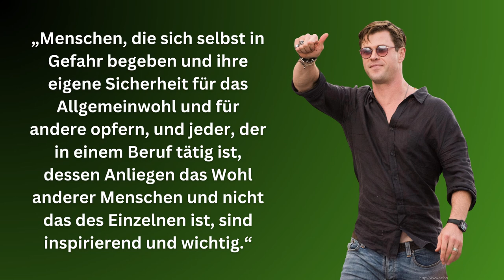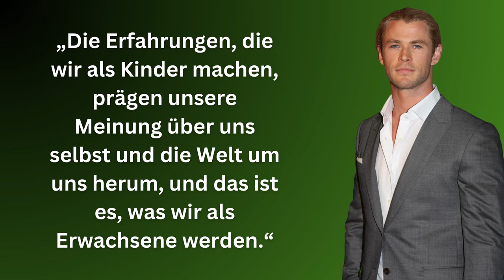CHRIS HEMSWORTH über Familie und Leidenschaft | Persönlichkeitsentwicklung | Zitate zum Nachdenken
Christopher Bruce Hemsworth, 1983 geboren in Melbourne, ist ein australischer Schauspieler. Seine Karriere begann Hemsworth mit Auftritten in australischen Serien. 2011 nahm er Filmrollen wie für Marvels "Thor" oder "Marvel’s The Avengers", wo er ebenfalls den Thor spielte.

Seit 2017 sitze Hamsworth in der Jurie des Oscars. 2020 gewann er den US-People’s Choice Awards.

Wir wünschen dir viel Spaß und Freude mit Hemsworth´s Zitaten ❤